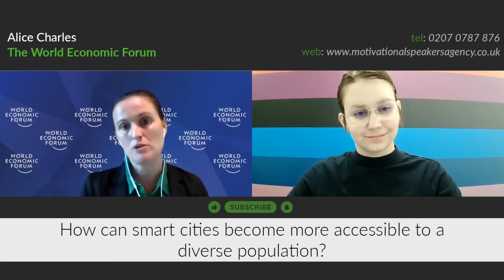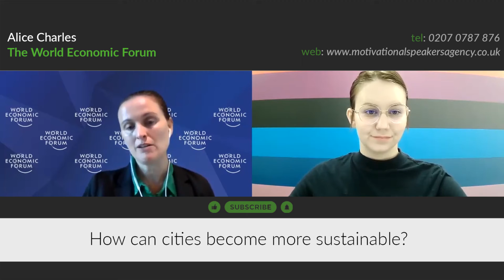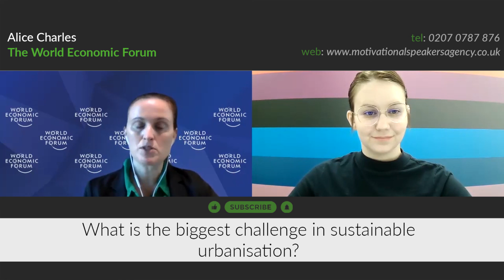Alice Charles Speaker Showreel | Smart Cities and the Challenges of Urbanisation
Alice Charles, a member of the World Economic Forum, on smart cities and the challenges of sustainable urbanisation. Find out more in this exclusive interview from The Motivational Speakers Agency.

6 Key Moments in this Video:

Introduction: 00:00

Question 1: 00:06 – How can smart cities become more accessible to a diverse population?

Question 2: 05:37 – What is a 'smart city'?

Question 3: 09:47 – How can cities become more sustainable?

Question 5: 14:02 – What is the biggest challenge in sustainable urbanisation?

🟢 SOCIAL LINKS 🟢

Who is Alice Charles?

Alice Charles is the Lead Cities, Infrastructure and Urban Services for the World Economic Forum covering several aspects of the Forum’s cities’ work streams. With over 19 years of experience accumulated from both public and private sectors, Alice is a leading expert in the areas of real estate, city and urban planning, construction, infrastructure, environment, and climate change to name a few. As such she is a proficient speaker who delivers exceptional presentations on the topics of urbanisation, climate change, environment, and infrastructure.

Very highly educated, Alice holds a BSc in Environmental Planning and a Postgraduate Diploma in Town and Country Planning from Queen’s University Belfast. Furthermore, she obtained an MBA from the University College Dublin and went on to gain a second master’s in Global Leadership through The World Economic Forum’s executive education program, which is taught in conjunction with some of the leading universities around the globe.

Beginning her career as a planner with GVA UK, Alice specialised in urban planning and went on to gain a Chartered Planner qualification. In 2011 Alice founded her consultancy firm Alice Charles Planning where she provided solutions to several urban planning issues. She then went on to serve as Parliamentary Assistant and Researcher at the Houses of the Oireachtas working closely with TD Catherine Murphy. Building on her success, Alice joined the Department of Housing, Planning and Local Government as an EU Presidency Environmental Officer where she played an integral role in coordinating and managing EU legislation and policy-related dossiers. Appointed by the Minister for Finance in 2010, Alice served as an External Board Member on the Planning Advisory Committee for Ireland’s National Asset Management Agency until 2020.

Alice’s impressive resume demonstrates her in-depth knowledge of the topics she delivers, in her highly educational and informative presentations. As a highly sought-after speaker, she has given several speeches around the world at some of the most prestigious conferences and events, including the MIT Senseable City Lab 2019 and the Northern Ireland Women’s Leadership conference in 2018. In recognition of her profound contributions to global affairs and urban planning, Alice received the Irish Echo 40 Under 40 award. As a highly articulate and exceptionally professional speaker, Alice is a fantastic choice for corporate events.

[This exclusive interview with Alice Charles was conducted by The Motivational Speakers Agency in 2022]